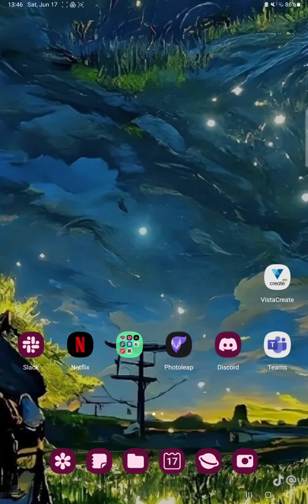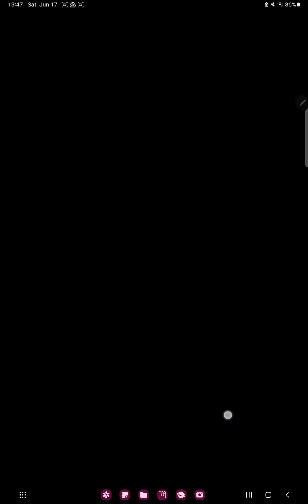How to adjust the hue on Photoleap?